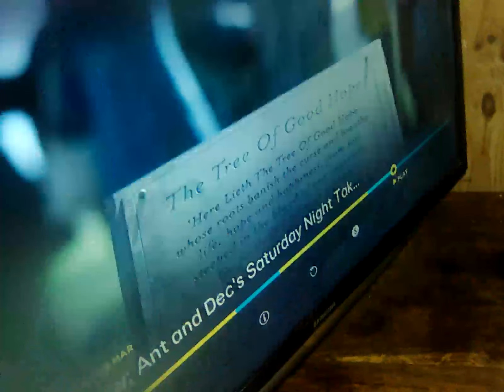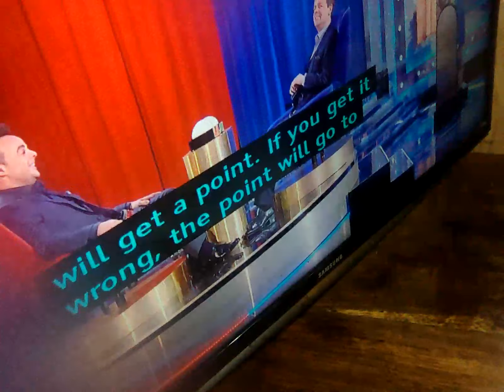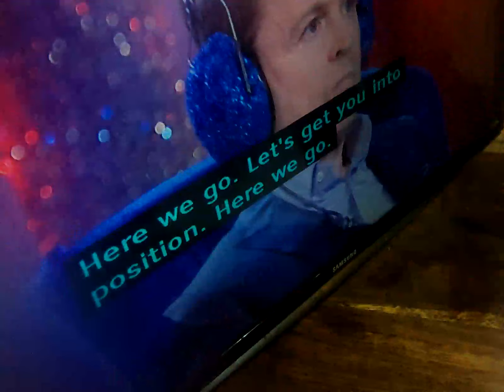9 March 2024